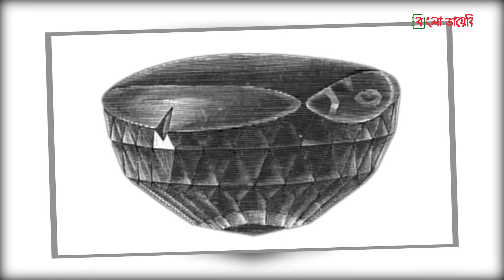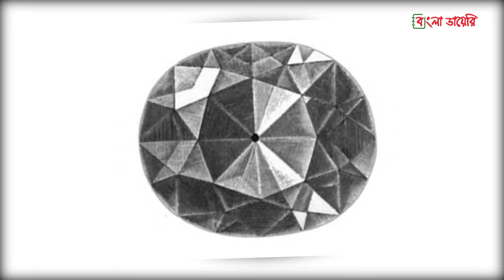কোহিনূর | রানি এলিজাবেথের মুকুটের কোহিনূর কে পাবেন | Koh-i-Noor | Bangla Diary | বাংলা ডায়েরি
ব্রিটিশ সম্রাজ্যের এক অন্যন্য সম্পদ হচ্ছে কোহিনূর হীরা। এটি বিশ্বের অন্যতম বৃহত কাটা হীরা যা ব্রিটিশ রানীদের রাজমুকুটে রয়েছে। রানী এলিজাবেথের মৃত্যুর পর এই প্রশ্ন আলোচিত হচ্ছে যে, কোহীনুর হীরাটি এখন কার কাছে যাবে? আজকের ভিডিওতে আমরা সে প্রশ্নের উত্তর জানার চেষ্টা করবো।